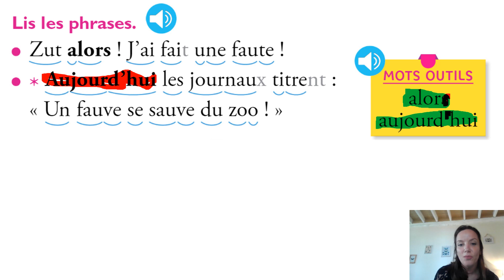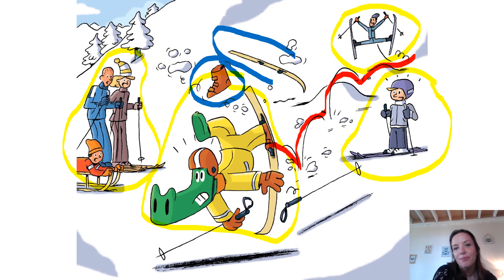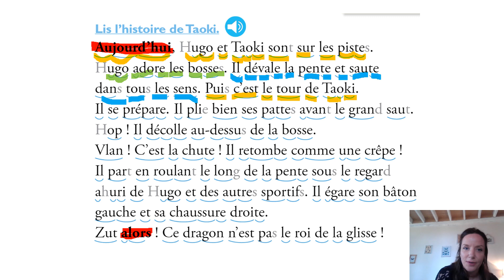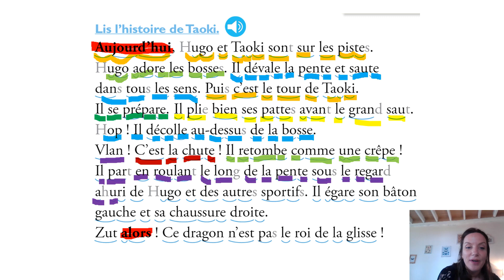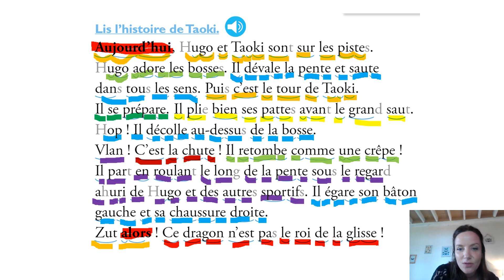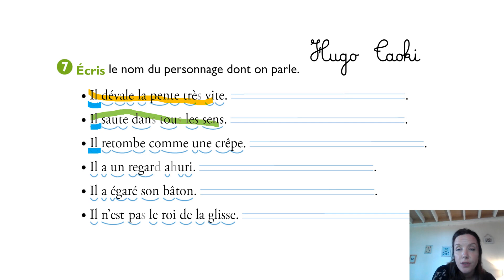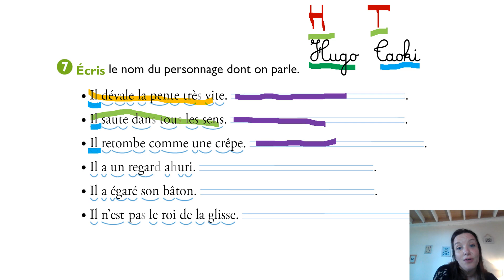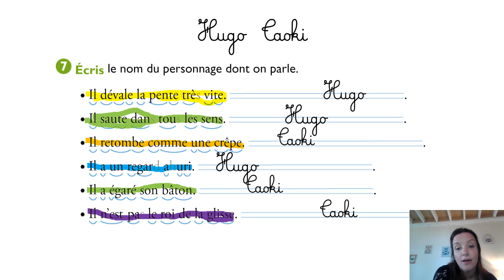quel saut partie 2